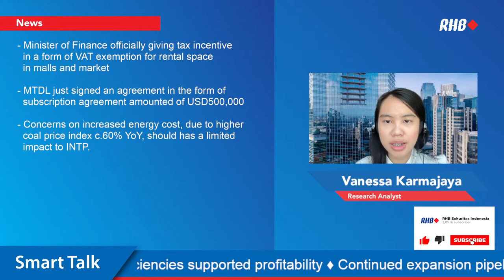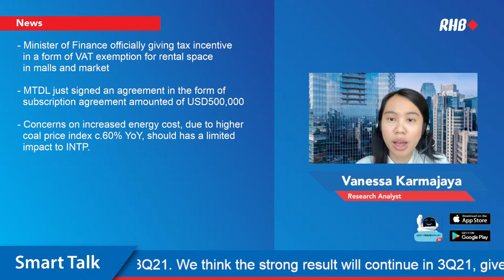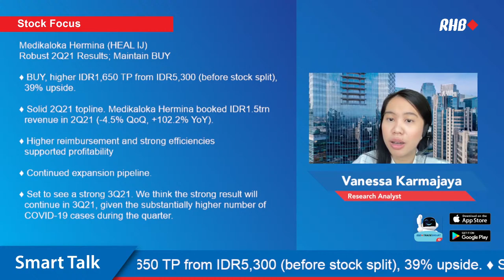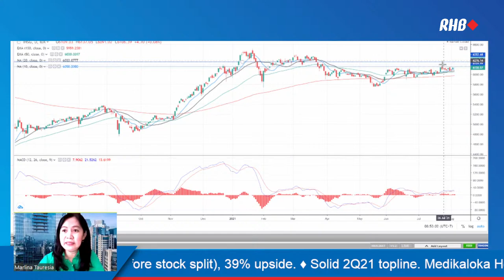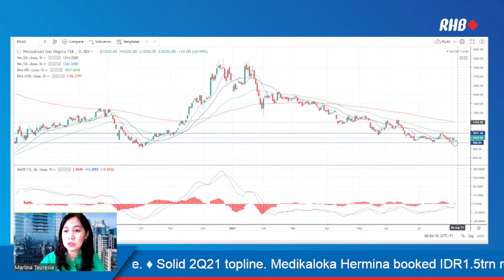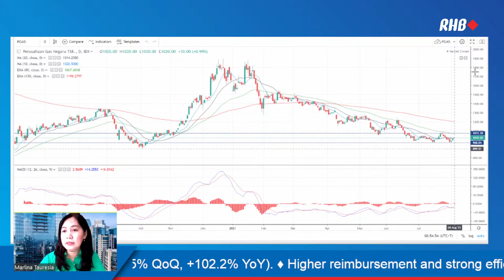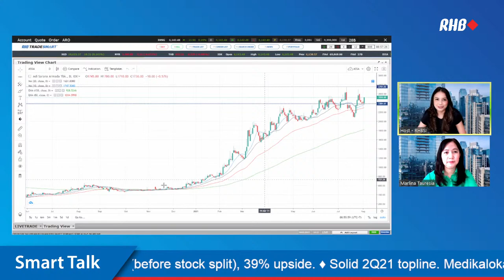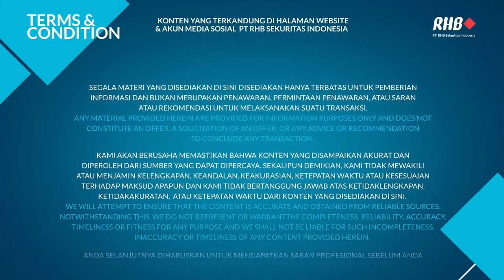RHB Smart Talk: HEAL LPPF PGAS ASSA - 4 Agustus 2021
PPKM diperpanjang, daripada terus mengeluh, let’s look at the bright side, Smart People.

Untuk Smart People yang belajar saham pemula, kali ini Sahamin kembali membahas emiten healthcare di tengah masa pandemi ini.

Sahamin rekomendasikan BUY untuk HEAL IJ!

Seiring dengan banyaknya orang yang sudah di vaksinasi, pendapatan HEAL IJ akan meningkat.

Kenapa? Karena Hermina optimis kunjungan pasien non COVID akan kembali pulih, seiring dengan membaiknya penanganan COVID-19.

Maksud Sahamin disini adalah orang-orang yang sembuh dari COVID-19 semakin banyak. Sehingga, pasien lain yang non COVID akan lebih berani dan yakin untuk menjalani treatment di rumah sakit.

Kalau Smart People sendiri apa sudah berani mengunjungi rumah sakit di masa sekarang ini?